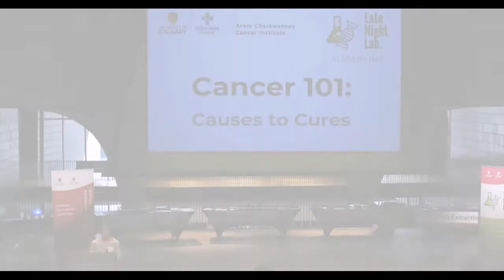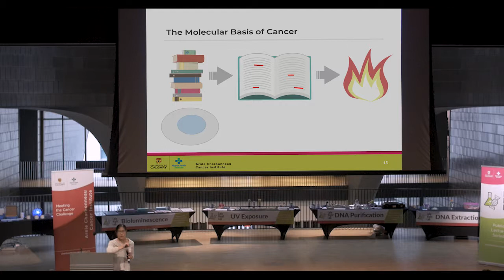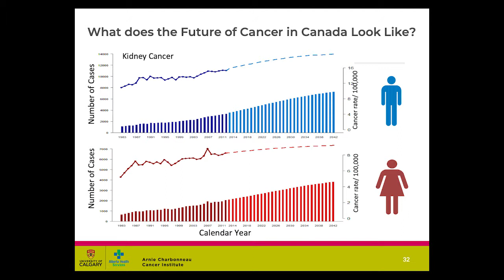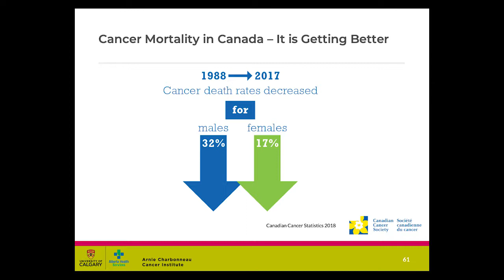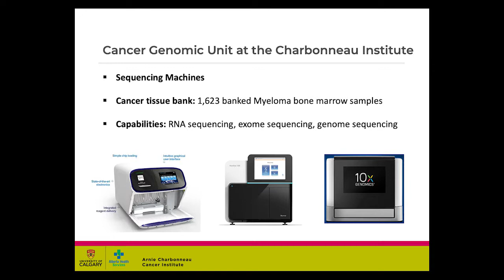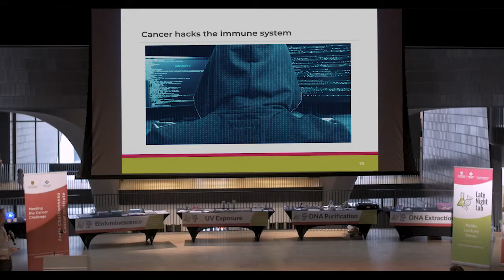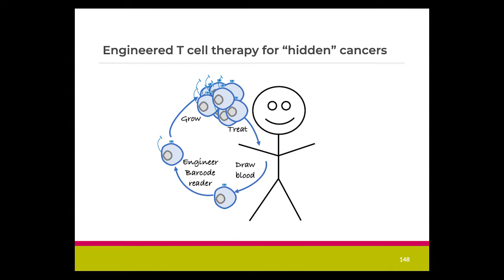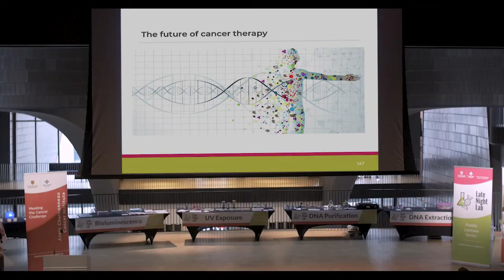Charbonneau Late Night Lab: Causes to Cures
The Charbonneau Cancer Institute at the University of Calgary hosted a free lecture, Late Night Lab at Studio Bell, on May 31st. The lecture titled, Cancer 101: Causes to Cures, was hosted by Dr. Jennifer Chan, Deputy Director at the Arnie Charbonneau Cancer Institute and an expert in neuropathology and  childhood cancer.

We heard from cancer experts about cutting edge research  taking place here in Calgary.

•Trends in cancer diagnosis from Dr. Darren Brenner, a Research Scientist specializing in cancer risk prediction;
•Trends in cancer treatment and precision oncology from Dr. Paola Neri, Scientific Director of the Precision Oncology Hub at the Tom Baker Cancer Centre; and
•New developments in immune-based cancer therapies by Dr. Douglas Mahoney, a Research Scientist with expertise in cancer immunotherapy.